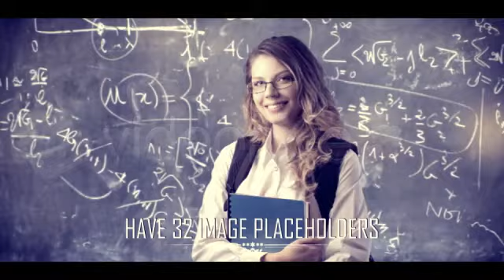Projeto After Effects Exclusivo 530 [Shine Video]